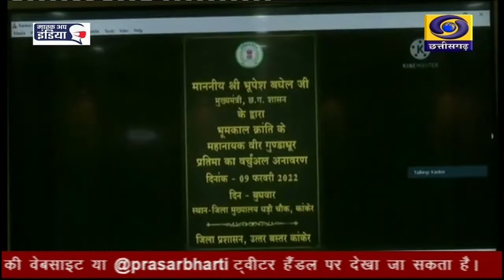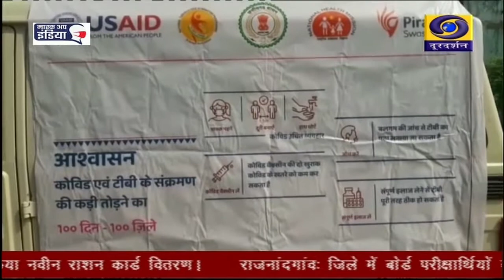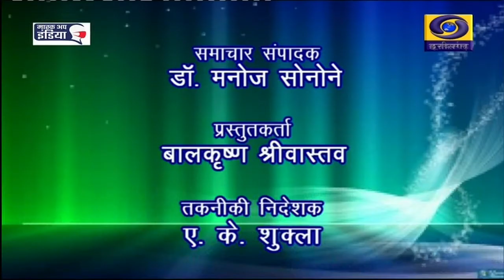DD NEWS CHHATTISGARH DATE 10 FEB 2022, 5 00 PM